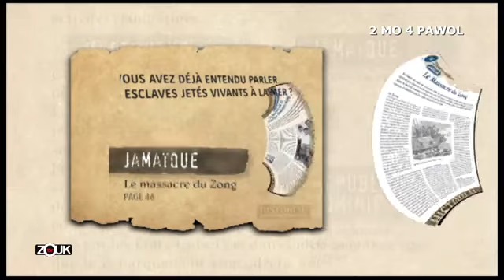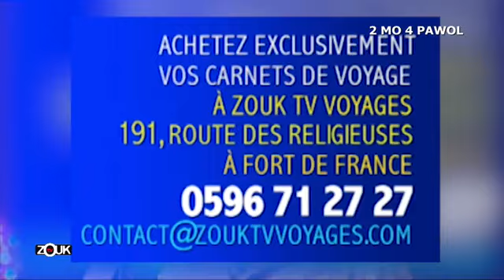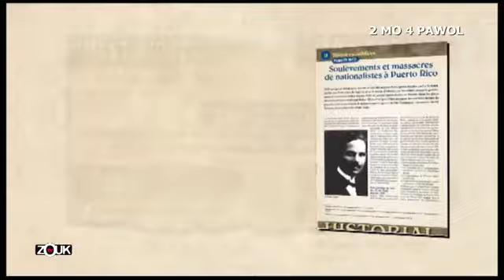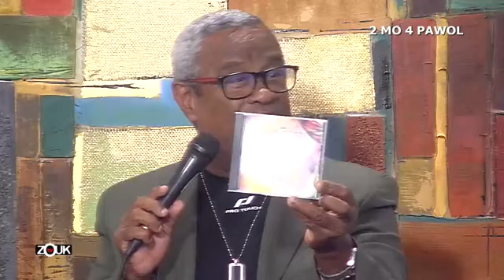2Mô4Pawols - Joel Lutbert et son orchestre - 30 Janvier 2021